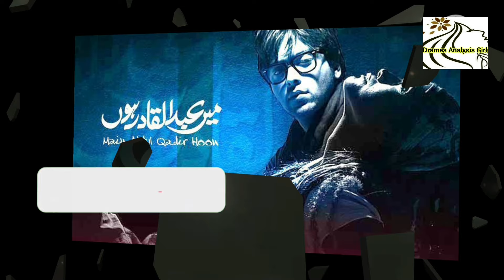Pakistani Top Religious Dramas | Best Life Changing Religious Pakistani Dramas | Drama Analysis Girl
pakistani dramas
best pakistani dramas
pakistani drama
new pakistani dramas
pakistani best dramas
pakistani drama ost
pakistani top 10 dramas
top 10 pakistani religious dramas
top pakistani drama
top 10 pakistani dramas list
pakistani social dramas
pakistani romantic dramas
emotional pakistani drama
pakistan drama 2024
Pakistani Religious Dramas